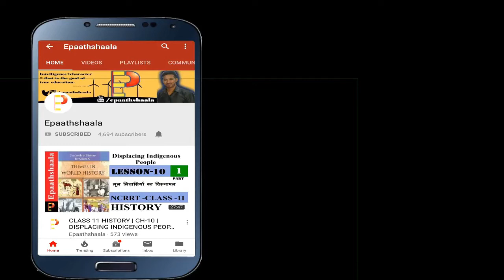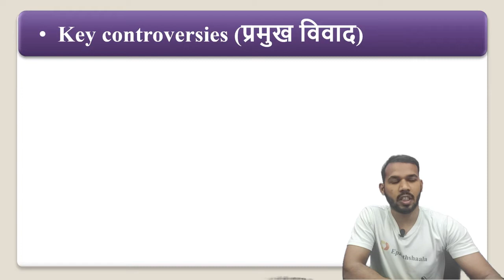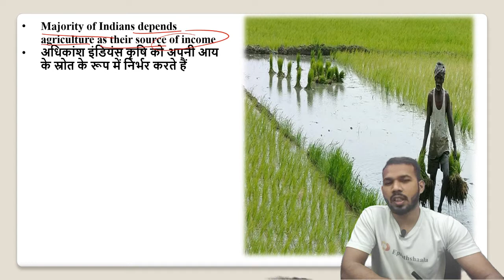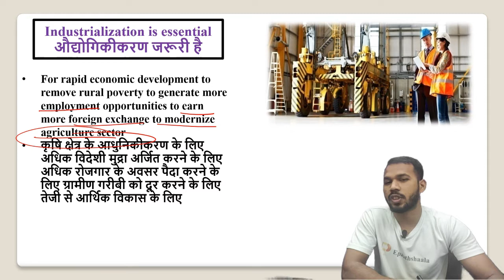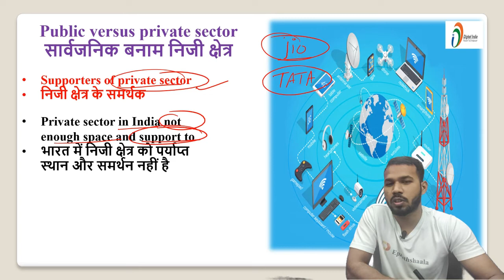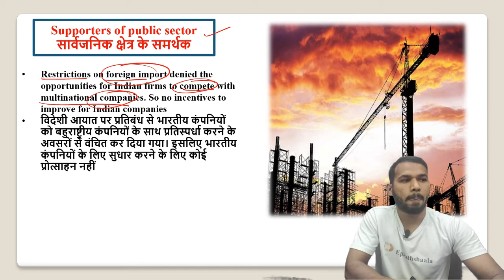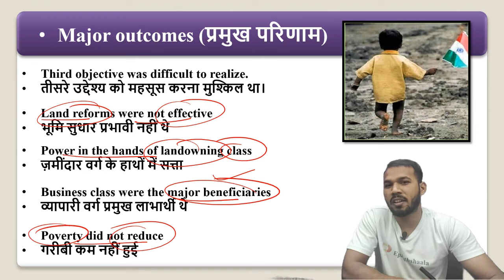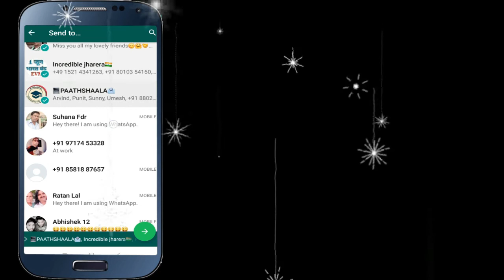NCERT Chapter 3 Politics of Planned Development | Class 12 Pol.science | Part-3 | New Syllabus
Namaskaar Dosto, is video mein aapse class 12 POL. SCIENCE keChap- 3 Politics of Planned Development  ke bare me baat karunga. Mujhe umeed hai ki yeh video aapko pasand aayegi.

Best wishes
VIJAY KUMAR

Most Important question Chap- 3 Politics of Planned Development

1. Who was the founder of Indian Statistical Institute?
2. What is ‘Left’ and ‘Right’ in politics?
3. What is ‘Development’?
4. Mention the primary responsibilities of India immediately after independence.
5. Why did India adopt planning?
6. What is composition of Planning Commission of India?
7. Mention the various interests associated with Orissa Reserved Iron Resource.
9. What was Bombay Plan?
10. What are the objectives of planning?